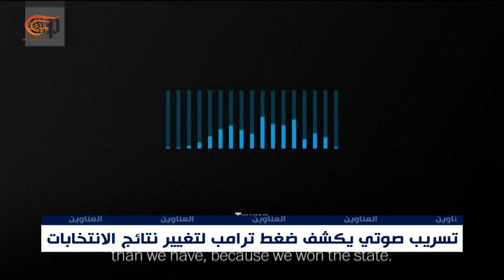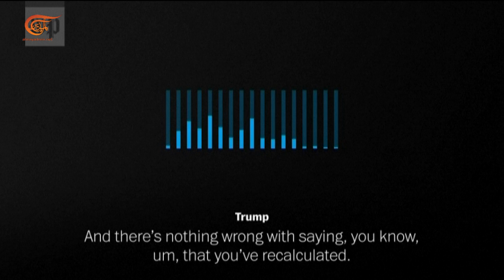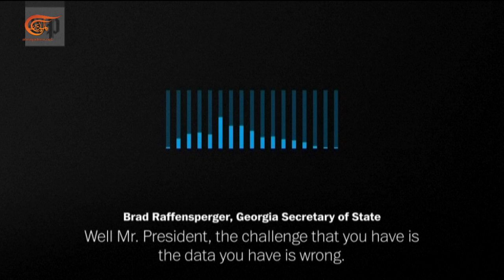نشرة العاشرة صباحاً | 2021-01-04